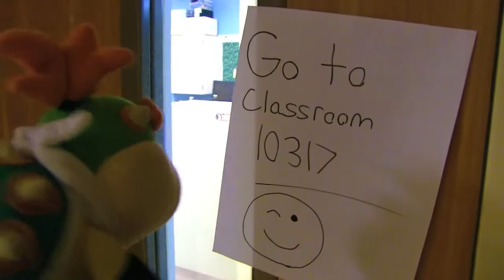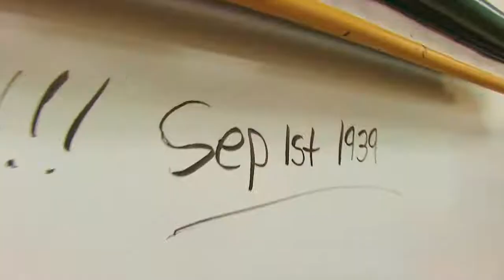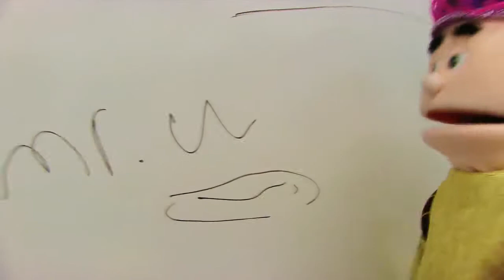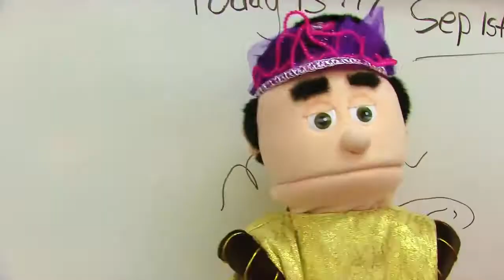SML Movie Bowser Junior's 1st Grade! Part 5 #1